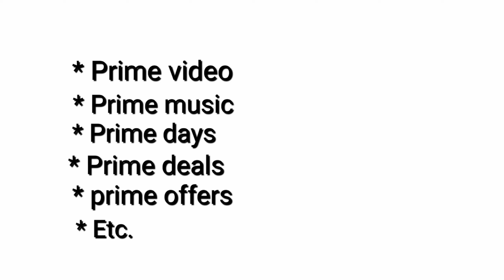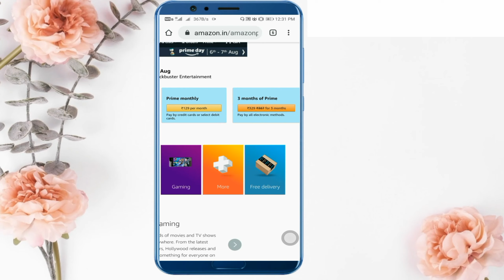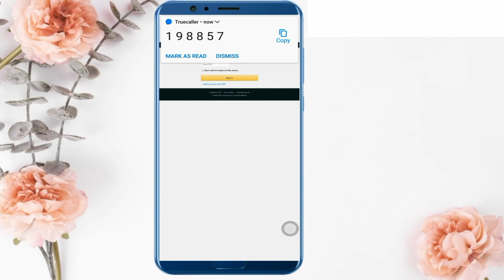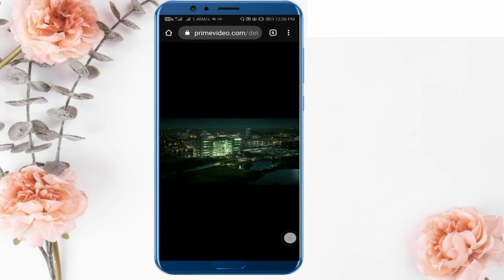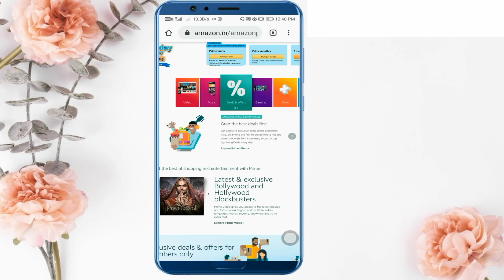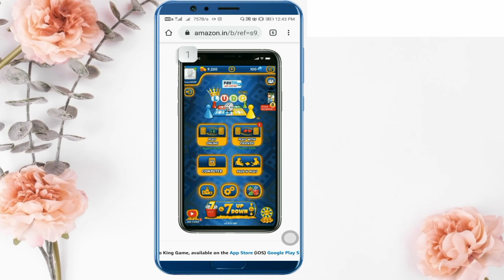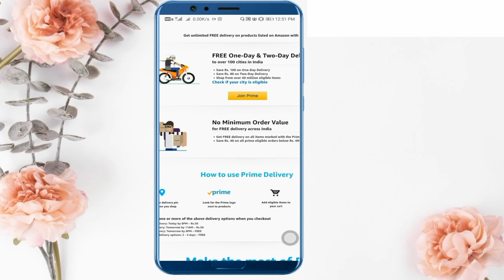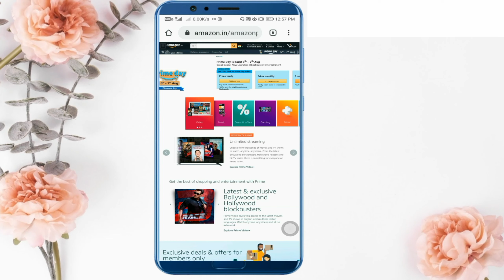What is Amazon prime membership | amazon prime benefits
We have given you information about the amazon prime membership and what is amazon prime benefits like amazon prime videos and prime music etc.

Cover topics/-

1. What is amazon prime membership for members
2. How to apply for amazon prime membership plan
3. What are the benefits of amazon prime?
4. What is amazon prime video
5. What is amazon prime music
6. What is amazon prime day 2020
7. What is amazon gaming
8. What is amazon prime offers
9. What is amazon prime members
10. What is amazon prime benefits
11. What is amazon prime plan

video highlight

00:00 introduction
01:00 amazon prime plans
02:15 how to join amazon prime membership
02:47 amazon prime video
03:37 amazon prime music
04:10 what is amazon prime deals and offers
04:43 amazon prime gaming
05:40 icici bank credit card for amazon
06:15 amazon prime ebooks
07:12 amazon prime free & fast delivery
07:45 our suggestion

So guys

Keep loving.
Keep supporting.
Keep smiling.
Keep watching.

                                           Hum aapko is channel pr best products ki information (review) dete hen or sath hi latest (important) information dete hen. jo ki aapke liye bahot hi useful ho sakti he.

Thanx.

We don't run sponsored content of any brand on this channel. We test maximum products on local shops and stores for better understanding. Some of the links are affiliate links so if you buy anything by these links so we found a small commission by company, and in this process, your price will not be affected, the small commission will be given by the company. Please be advised before making a purchasing decision because we have no responsibility for the details discussed in this video.